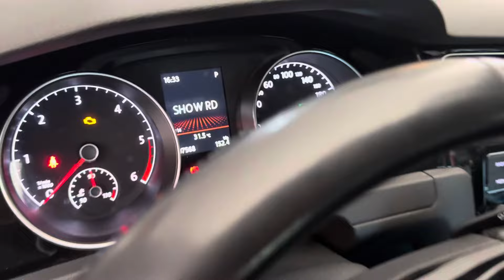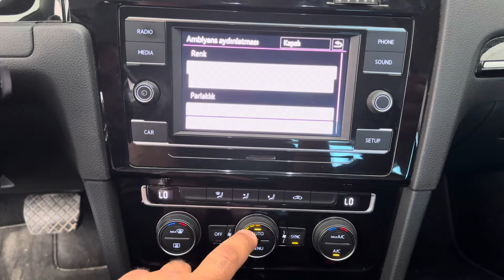Vagcom gizli özellik Ankara çetingaraj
VOLKSWAGEN
Seat
Skoda
Audi gizli özellik
Ankara Konya Kayseri Batman Urfa Eskişehir Mersin Adana illerinde yadimci oluruz … instagram adresim
Çetingaraj